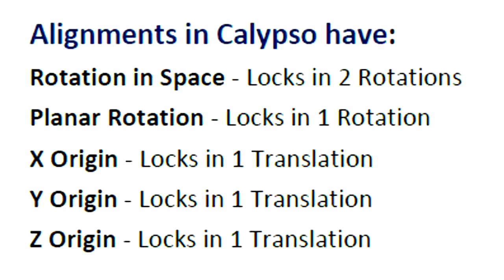CALYPSO BASIC: 6 DEGREES OF FREEDOM